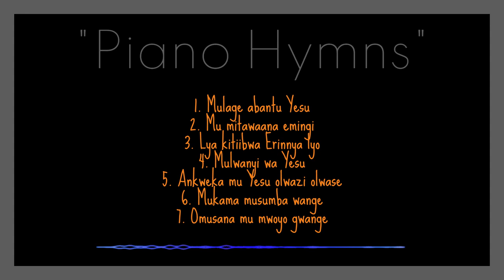Kanyanya SDA church choir | Piano covers